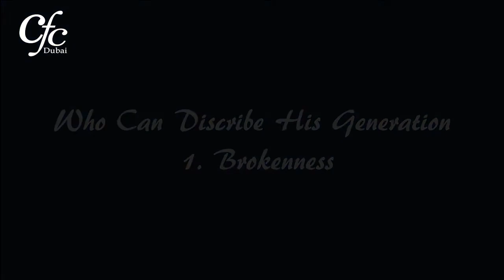01. Who Can Describe His Generation - 1. Brokenness by Geoji T Samuel [Malayalam-English]